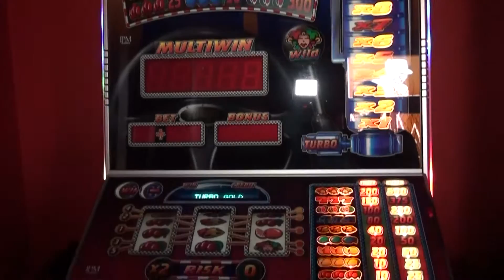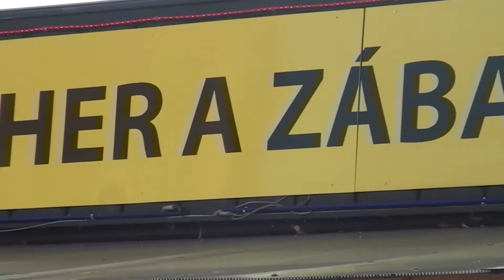Odkud se berou peníze pro sportovní oddíly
Vedení města Litoměřice reaguje na stále častější stížnosti a kritiku související s vysokým objemem finančních prostředků investovaným do sportu na úkor jiných městských spolků, například z oblasti kultury. Stěžují si nejen činovníci méně podporovaných městských organizací, ale i někteří zastupitelé. Podle místostarosty Karla Krejzy ovšem sportovci od města pouze dostávají peníze, na které mají nárok. Souvisí totiž s takzvaným loterijním zákonem.